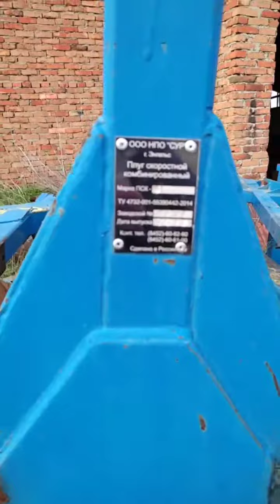Плуг ПСК 4 экспресс-обзор от Андрея Ершова